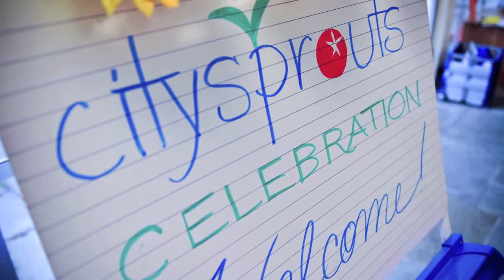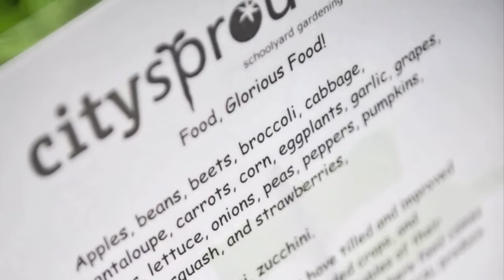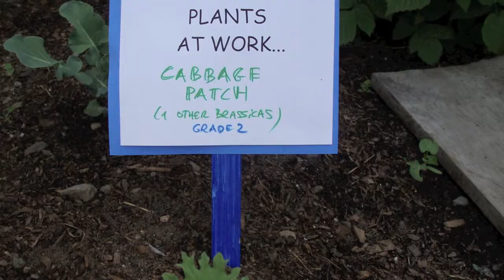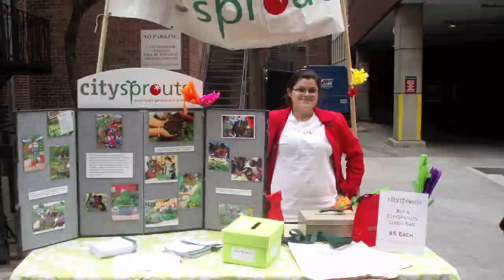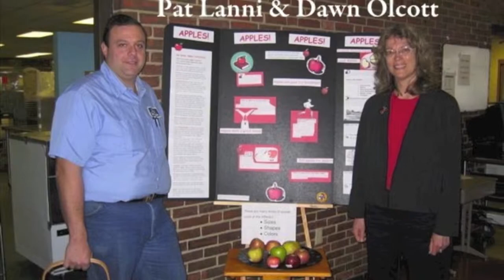City Sprouts Slide Show WITH MUSIC